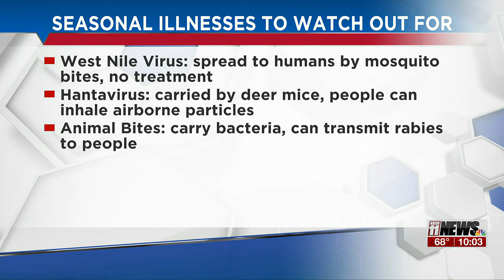Seasonal illnesses to watch out for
Cold and flu season is coming to an end, but seasonal illnesses are far from over.